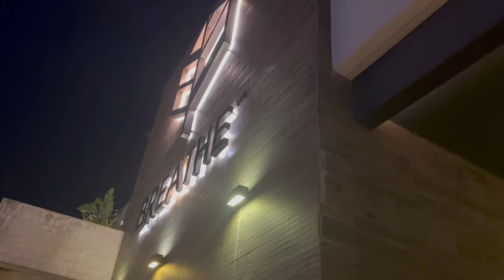MARBELLA BABY! Girls trip! | SUMMER HARTE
Girls trippppppp!!!

Hey guys! I finally went back to my fave place ever, MARBELLA BABY!
I hope you enjoy this vlog as much as I do! Watching this make me want to go back already…:(

Tiktok; summerharte